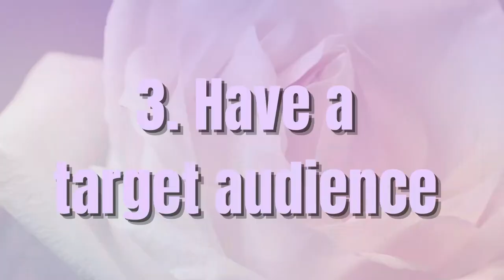5 key things you need to start a successful YouTube channel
Good afternoon everyone! Here’s the video you have all been waiting for. Have a great day!🧸

Excuse any editing errors in here